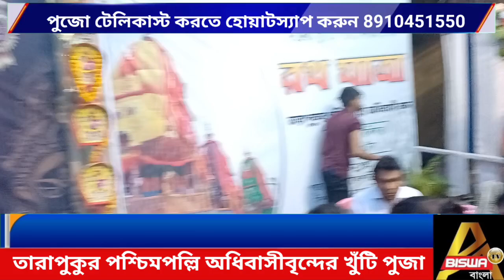তারাপুকুর পশ্চিমপল্লি অধিবাসীবৃন্দের খুঁটি পুজা